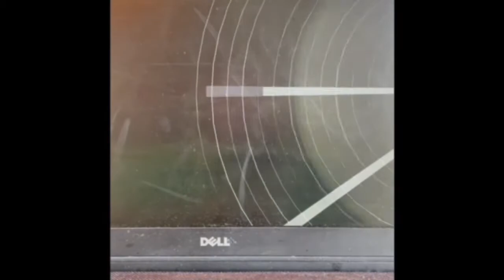Toxicity | Daily Challenge #284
This is the hardest challenge i have ever beaten and I beat it about 15 minutes before the daily for today was announced. I also got very unlucky and died at 66 twice, 68 once, and 74 once. At least I didn't die at the cube part at the end. This is also one of my favorite challenges because toxic blades is awesome and that makes this level awesome. My computer was lagging too much to screen record this so i had to use my phone and turn the volume all the way down so no one was heard talking. I highly recommend this challenge if you are good at wave.